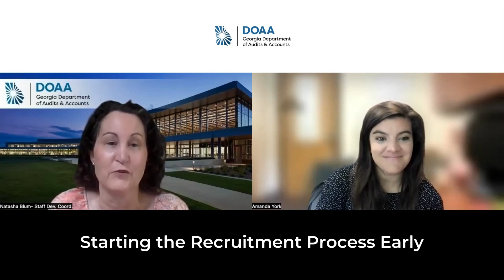Why Start the Recruitment Process Early with Georgia DOAA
In this week's episode, Amanda interviews Natasha Blum from the Georgia Department of Audits & Accounts (DOAA).  In this video, they talk about reasons students should consider starting their recruitment process early, and the benefits from doing so.